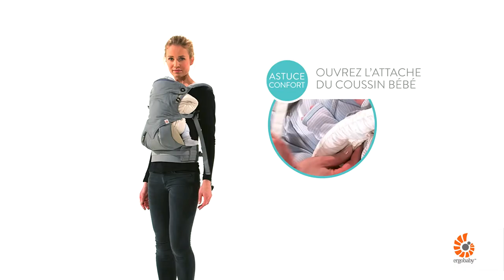Portage ventral debout avec le coussin du porte-bébé 360 d'ERGOBABY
Position ventrale avec le Coussin-Bébé -- Porteur debout

Le premier Porte-Bébé Ergobaby qui permet aux parents de porter leur bébé dans 4 positions ergonomiques et confortables : devant face à eux, devant face au monde, sur le dos et sur la hanche.